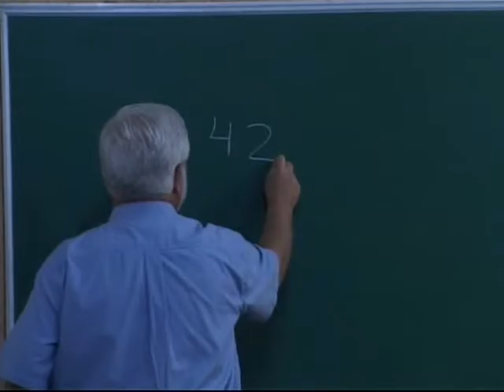МЕБИ Рэймонд Гэнон "Книга Откровения и Даниила" Урок 14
Рэймонд Гэнон "Книга Откровения и Даниила" Урок 14